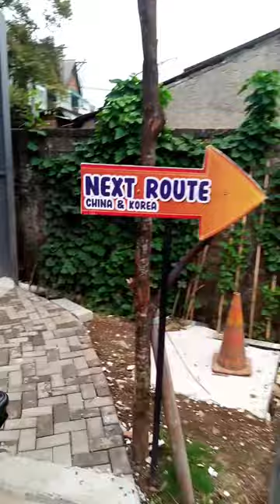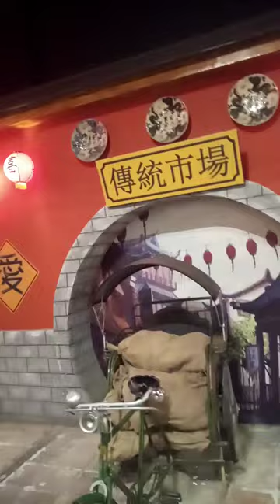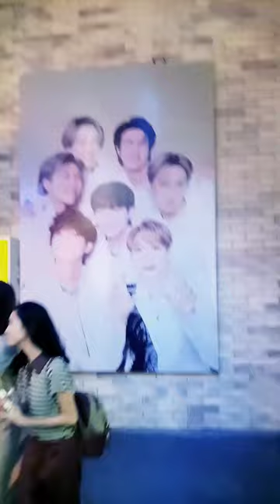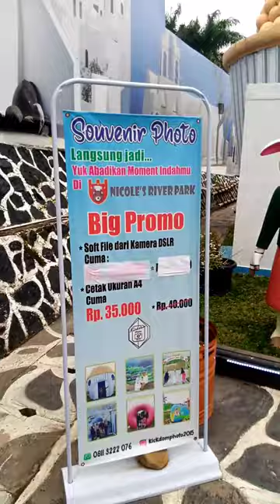Taman Bermain Nicole's River Park Route China & Korea || Review Tempat Rekreasi Terbaru 2023 Bogor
Nicole's River Park Route China & Korea || Review Tempat Rekreasi Terbaru 2023 Dikawasan Bogor

taman bermain
tempat bermain anak
mainan anak
bermain di playground
anak bermain
berpura-pura bermain
mainan
playground
anak bermain bola
bermain bersama bunda
belajar dan bermain
bermain bersama kambing
video anak bermain
mandi bola
boboiboy bermain
bermain bersama
gavin bermain
anak-anak bermain
bermain perosotan
jason and alex
perosotan
lucu
belajar warna
jason vlogs indonesia
cerita anak-anak
video anak
odong odong
jason vlogs
harper apple
kids playground
indoor playground
ball pit
mobil mobilan
video lucu
balon
bayi lucu
video anak-anak
videos for kids
boneka bayi lucu
naik odong odong
anak lucu
video anak anak
diana and roma bahasa indonesia
anak anak
kids activities
for kids
main bola
binatang lucu
youtube kids
playground anak
main perosotan
warna warni
namiratek fun
naik odong
anak-anak
bola
main
belajar
kids video
pretend play
mainan anak-anak
permainan anak
boboiboy
diana dan roma
ultraman cantik
pratama eriz
upin ipin
ali vlog
slide
anak kecil
diana show
power ranger kids
ultraman upin ipin
gta 5 mod
upin ipin musim 14
gta 5 malaysia
pesta di rumah junior
gta 5 boboiboy kuasa 7
gta 5 optimus
boboiboy the movie 2
boboiboy kuasa 7
mainan mobil polisi
police car toys
police pretend play
video anak kelas 123456
video anak tk
mengenal warna lern color song
puzzle abcd song
video anak sd
naik mobil polisi
ibu hamil ngidam
mandi bola anak
giant ball pool
biggest ball pool
main sama bunda
kids and mom
belajar warna bahasa inggris
belajar berhitung bahasa inggris
mainan anak kecil
mainan untuk belajar
anak kambing lucu
bayi 2 tahun
memberi makan kambing
family fun time
bom bom car
cerita terbaik untuk anak-anak
diana show indonesia
mainan anak perempuan
playground di mall
odong odong untuk anak
lot of ball pit
odong odong air
main odong odong
odong kapal kapalan
wisata rainbow park
ball pit show
odong hewan air
wisata air keluarga
kasih makan binatang
video untuk anak anak
kasih makan lumba lumba
nama hewan binatang
ultraman
transformer
odong
gta malaysia
power ranger
gta transformer
mikael tubehd
optimus prime
ultraman jahat
gta boboiboy
gta mod
rumah boboiboy
mobil polisi
police toys
bernyanyi abcd
abc song
belajar abcd
abcd song
puzzle song
es krim
kids channel
playground jakarta
cute kids
for children
sayang bunda
truk oleng
truk boba
orbeez ball
bola boba
mainan hewan
mainan burung
mainan dinousaurus
belajar berhitung
mainan binatang
mainan anjing
unboxing mainan
mainan bebek
suara burung
mainan kepiting
mushafi alfatih
kambing lucu
balita indonesia
theme park
cute kid
kids car
learning fruits
playing slide
balls pit
aktivitas anak
mainan baru
teka-teki ajaib
cerita lucu
super market
ayun ayunan
main playground
bayi bayian
enjot enjotan
naik odong-odong
mainan odong
water ball
toy reviews
wisata keluarga
rainbow park
(water ball)
bayi mandi
parodi lucu
drama anak
balita lucu
odong mobil
mengenal hewan
kids show
lumba lumba
pertunjukan binatang
binatang laut
animals name
mengenal binatang
animals show
hewan lucu
sea world
cute dolphin
cute animals
feed animals
suara binatang
animals sound
kegiatan anak
dolphin show
atraksi hewan
fun
toys